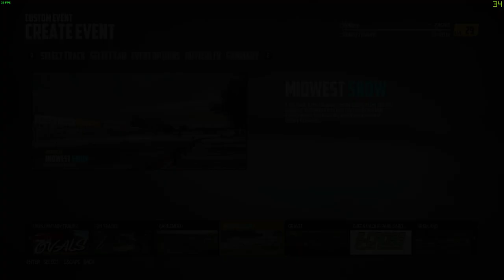Wreckfest (13b) (Art Bell with Jason Martell) 1 272579 64bit DX11 2021 03 24 21 14 38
I know this game is called Wreckfest but I'm in it for the race and the wins, not the wrecks. There are many youtube channels that play this for the wrecks, I'm not one of them. I also almost always use first-person POV or the driver's seat/bumper cam to drive. So with that said, we've set the Flux Capacitor on our Time Ship Radio Tuner for 2013 and Art Bell's Dark Matter radio show with guest Jason Martell and the topic is 'Lost cycles of time.' This beats the Hell out of the FEAR PORN that passes for news these days. Enough is enough of wearing a face diaper too, it's over! We've all had enough of this BS!
Ok, so it seems that the Xbox recording system shuts itself off at exactly 2 hours of recording, hence a two-parter part (a) & (b). I wonder if I can change the time duration of the recordings? Anyone have any thoughts on that? (1:00:03) Enjoy. ~Mythterious MrBlack